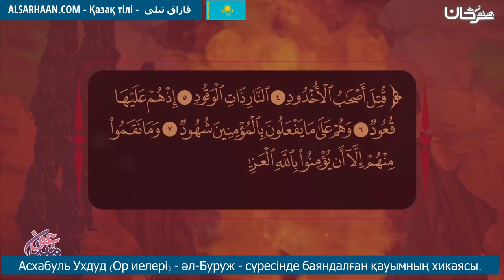Асхабуль Ухдуд Ор Иелері Әл Буруж Сүресінде Баяндалған Қауымның Хикаясы أصحاب الأخدود